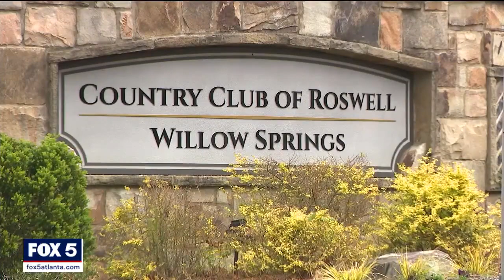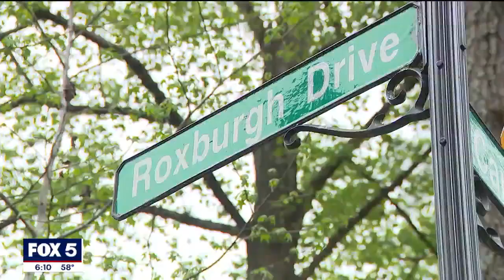Hit-and-run suspect leaves two 70-year-old women on side of the road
Two women in their seventies taking a stroll early Saturday morning in Roswell were struck and critically injured by a driver who left the scene. Police were able to track that driver down and arrest him.